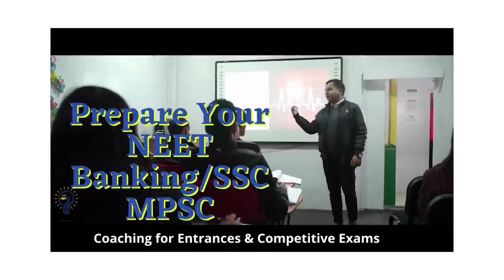Pynlong jingialang ka Congress ban pynkhlain ia rukom treikam ka Party